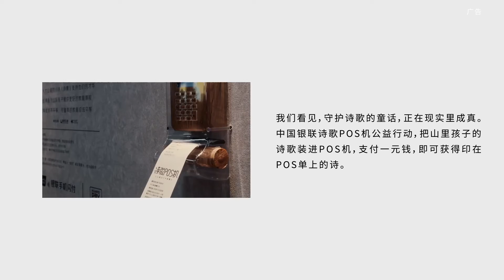让山里孩子的才华被看见。这个孩子写的诗，居然可以换球鞋、交学杂费……他的诗心与梦想，在村民们编织的善意谎言中茁壮成长。希望看完这个美丽的诗歌童话后，也能唤醒沉睡在身边的诗意，看见生活的浪漫美好。 ​